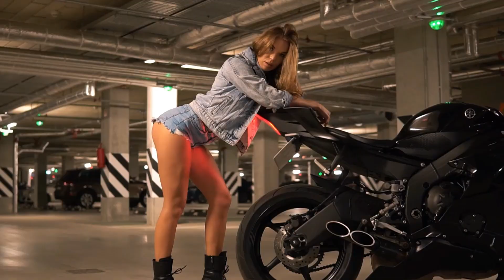Dire straits - Walk of life 🎶 Disco of the 80's 🔥 Shuffle Dance Sexy Girl | Music Albertvvl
Thank you dancers, Follow on Instagram: »Sofia Al: @Sofia_Sofia9379» Elena Cruz: @ecruz_n »Dance Jordyn: @jordyn.cpt» Gabby David: @GabbyJDavid »Mary Grace O'Connor: @marygrace___» Vanesa Seco: @vansecoo » Mavis Everett: @maveywavey »Shamyl: @_shamy» Abby Castro: @abby_la_flakka »Carena Ayala: @carenashapes» Raquel Ruiz: @raquelruiiz_ Attitude Aida Prima Cali "PaTKa -Kayla @BAbicheva Alena: Jamie Babicheva Alena: Rise -Victoria Dimitrova : Irie Queen ,SIMONA MEREU '' @ Valeriya Steph , Gabrielichka G. @Shuffle Babes & Magalí Jou ,Tamma Lee @,Temi Shuffle, AYA LEVEL -Gigi Torres@kateSHOSHINA -Twerk with Tinze @Marudancer Fanssana, Claudia Das @